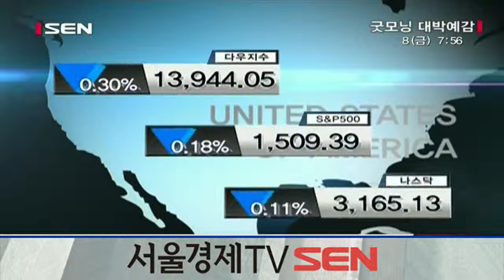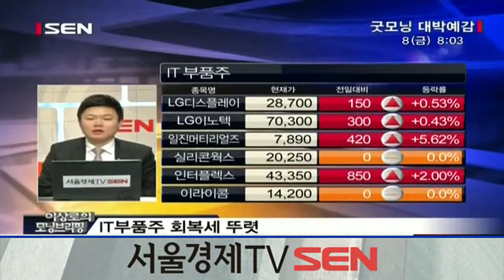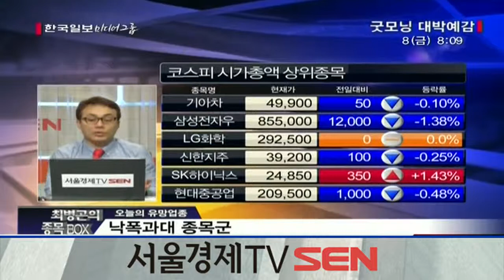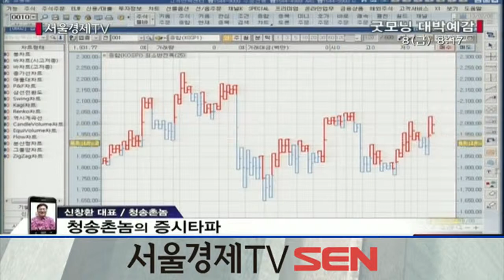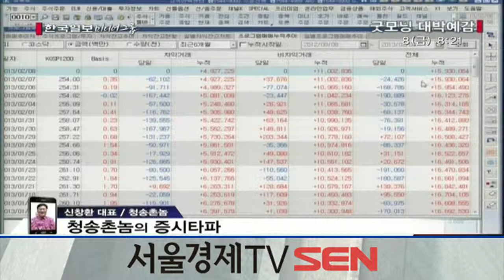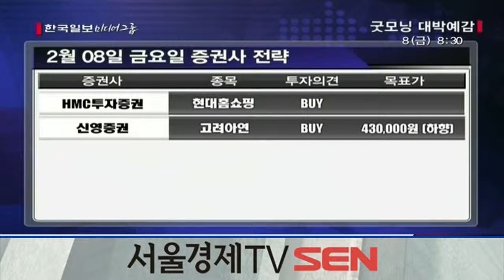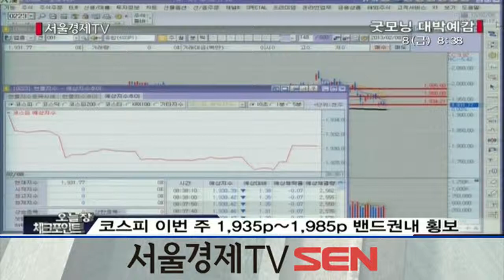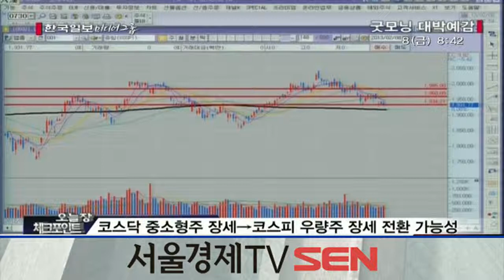20130208_굿모닝 대박예감_478회_2부